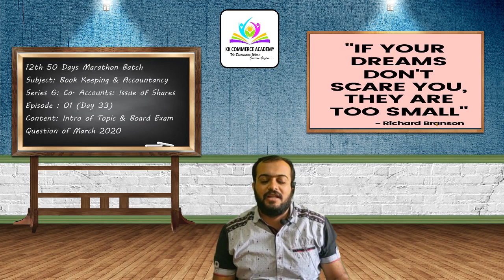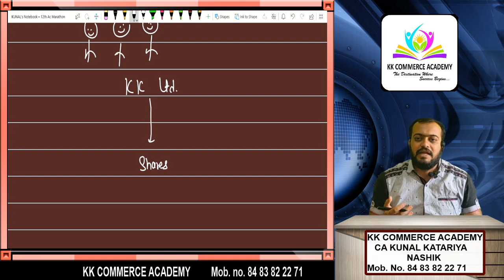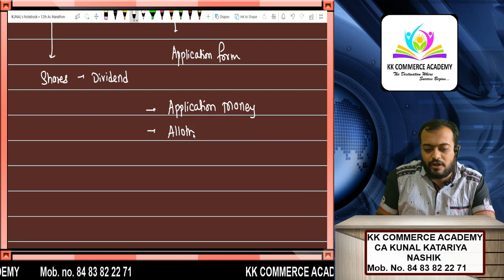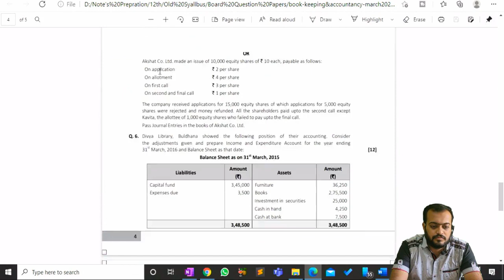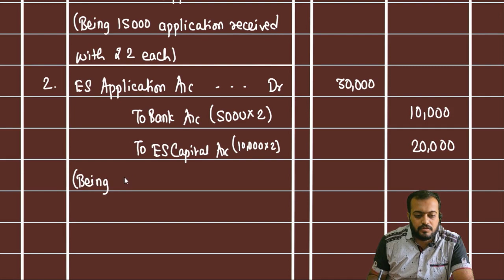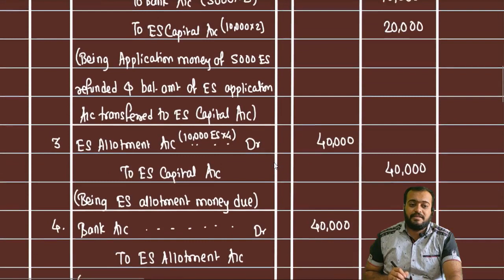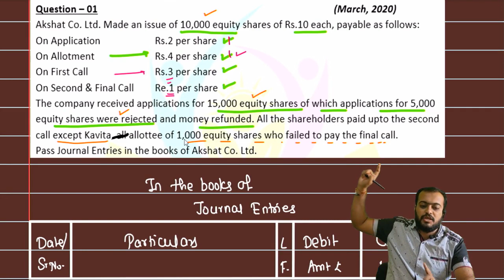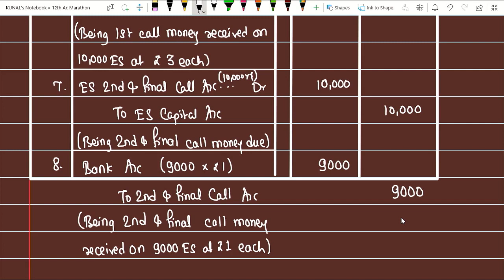12th Accounts Series 6 Issue of Shares Episode 1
This Course is designed by CA KUNAL KATARIYA Sir
Subject : Book Keeping & Accountancy
Topic: Company Accounts: Issue of Shares
Weightage in Board Exam: 08 Marks

Join Our Telegram Channels to get educational updates & such knowledgeable lectures

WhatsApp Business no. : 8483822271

Address: Near K.K.Wagh Agri College,
Saraswati Nagar, Rasbihari Link Road,
Nashik

Regards-
CA KUNAL KATARIYA
Founder of KKCA
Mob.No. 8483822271